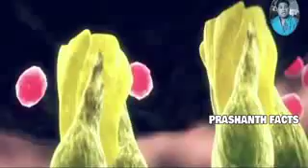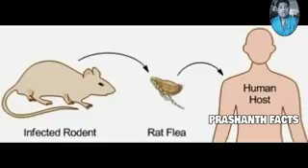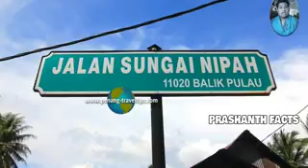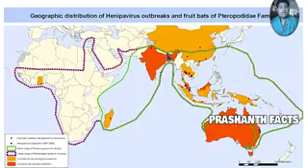About Nipha virus